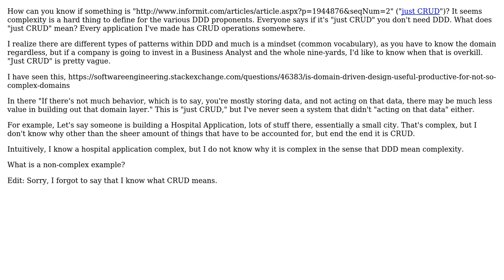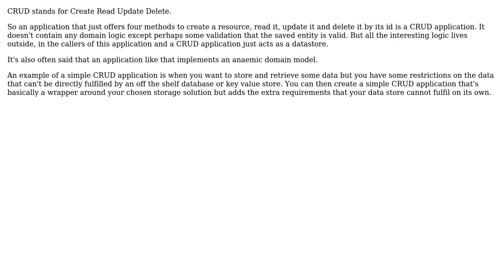In Domain-Driven Design, how do you know when an application is complex or just CRUD?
Software Engineering: In Domain-Driven Design, how do you know when an application is complex or just CRUD?

With thanks & praise to God, and with thanks to the many people who have made this project possible! | Content (except music & images) licensed under CC BY-SA | Music | Images & others | With thanks to user VoiceOfUnreason user Michal Borowiecki user johnny user bdsl and the Stack Exchange Network Trademarks are property of their respective owners. You are responsible for your own actions.